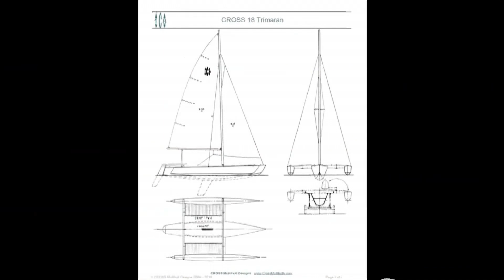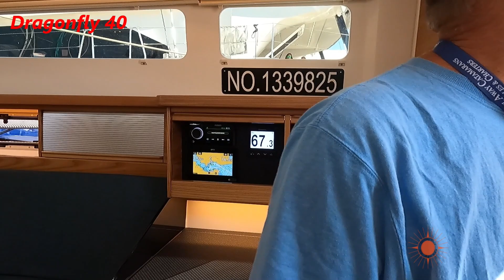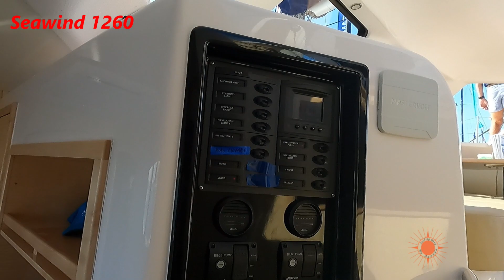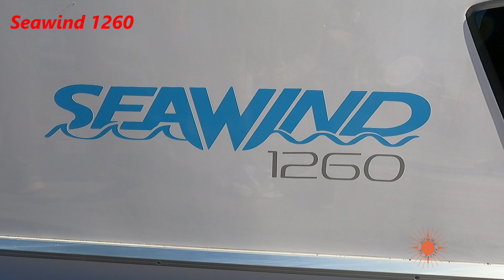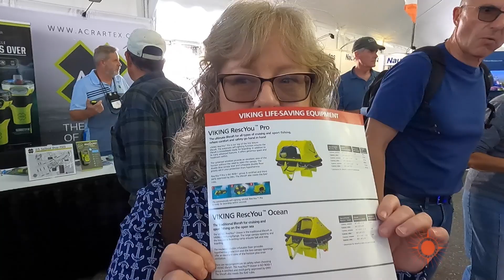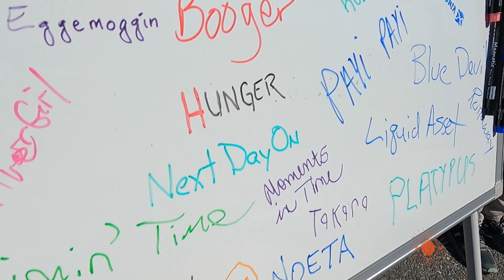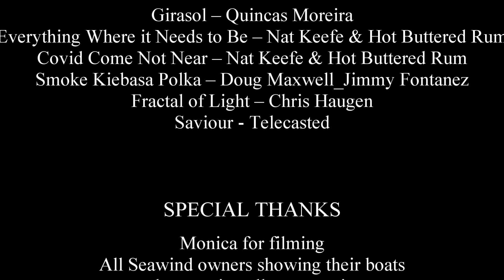Episode 28 - Seawind 1170 Debut at Annapolis Sailboat Show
Well, it is that time of the year again so Toni and I grabbed our gear and headed to Annapolis for the 2023 Fall Annapolis Sailboat Show. My brother Joseph, and daughter Monica, were in tow. A Seawind 1170 was to debut and Toni and I wanted to witness it first hand to contrast it with our experiences with the Seawind 1160 and our soon to be Seawind 1260. We viewed a Dragonfly 40 for the first time and spent hours on a Seawind 1260, Duet, conversing with the patient owners. We visited with an old friend, a Lagoon 400S2, “Never Say Never”, that we previously sailed along the Exumas in the Bahamas. We hit the tents and purchased some select gear to help outfit our new boat. We enjoyed lunch and wandered the grounds to converse with anyone that did not run in the opposite direction. We ended the day by treating ourselves to a nice Bavarian Dinner at Old Stein Inn. Stay to the end to see the latest construction photos of our Seawind 1260, “Moments in Time”. We are getting excited.